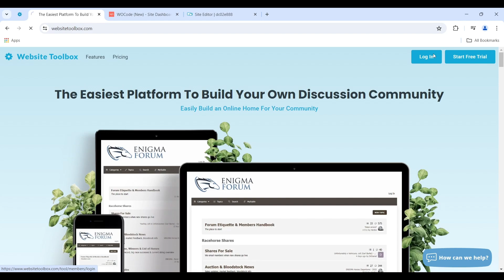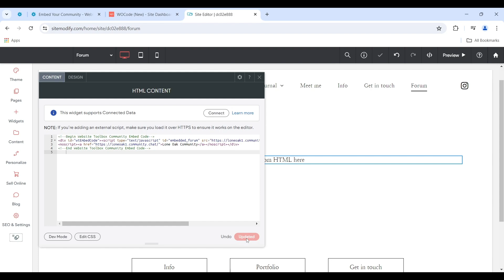Embed a forum into your Without Code website